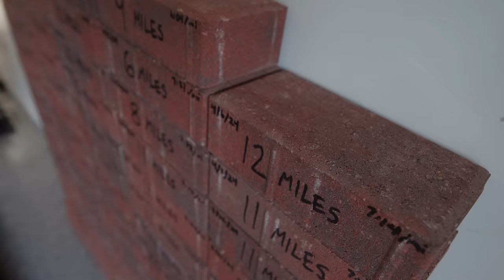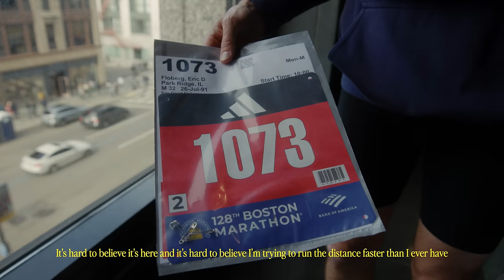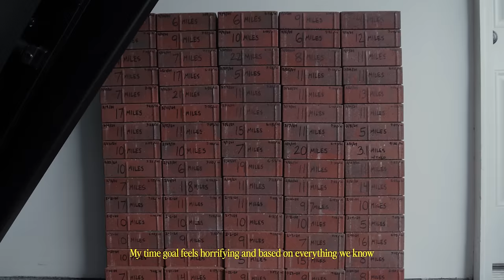The Chance - Boston Marathon 2024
These Boston episodes have all been shot & edited by Cyrus Hannah

Handheld Soft Flask
Current favorite racing shoe
My current daily training shoe
Favorite energy gel for fueling during long runs & races:
Salt Tablets to prevent cramping on long runs & races
My current go-to hydration multiplier supplement:
Go-To Running Hat
My Balance Disc for ankle strengthening
Non-Chafe Stick I use before long-runs & races
My go-to action camera while training
Camera used to film this video